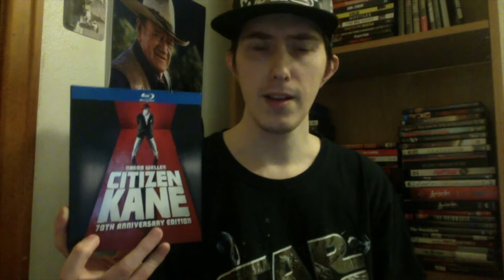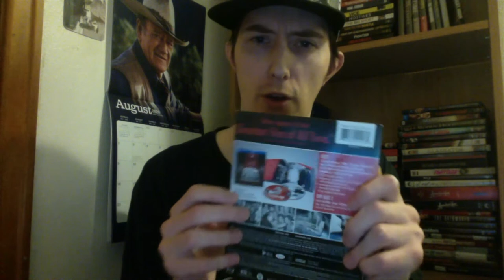Film Talk: Episode 215- Citizen Kane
Today, I talk about the film that is often regarded as the best film ever made, Citizen Kane.